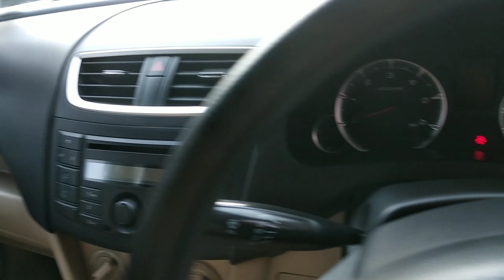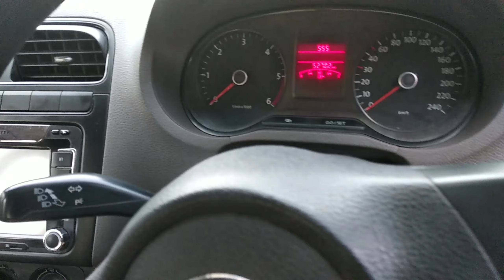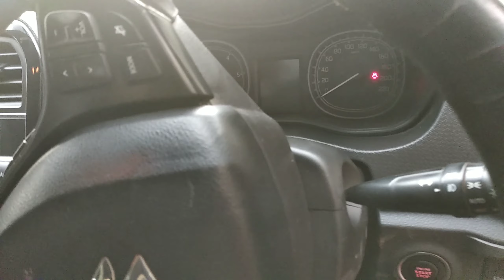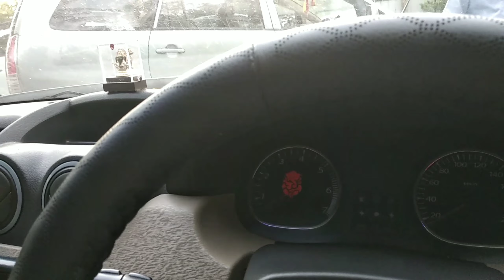Haripriya used cars Hubli (Part 2) ಹರಿಪ್ರಿಯಾ ಕಾರುಗಳು, Swift, i20, Duster, VW Vento, Brezza, Ecosport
Dear All,

Greetings,

Haripriya Used cars Hubli, KA

Haripriya is used car dealer from 1997 and Very reputed used car dealer in Hubli.

Here providing very good quality cars in best rates and available in all ranges (From Hatchback to SUV ranges)

Also supporting here for RC Name Transfer, Insurance renewal & Finance supports (Loan supports)

Address :-
P B Road, Bairidevakoppa, Hubli - 580025, Opposite Preethi Skoda Show Room, Near Anthony Garage
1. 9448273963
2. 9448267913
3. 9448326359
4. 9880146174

ಪ್ರಿಯರೇ,

ಶುಭಾಶಯಗಳು,

ಹರಿಪ್ರಿಯಾ ಉಪಯೋಗಿಸಿದ ಕಾರುಗಳು ಹುಬ್ಬಳ್ಳಿ, ಕೆ.ಎ.

ಹರಿಪ್ರಿಯಾವನ್ನು 1997 ರಿಂದ ಕಾರ್ ಡೀಲರ್ ಮತ್ತು ಹುಬ್ಬಳ್ಳಿಯಲ್ಲಿ ಅತ್ಯಂತ ಹೆಸರಾಂತ ಉಪಯೋಗಿಸಿದ ಕಾರು ವ್ಯಾಪಾರಿ.

ಇಲ್ಲಿ ಉತ್ತಮ ಗುಣಮಟ್ಟದ ಕಾರುಗಳನ್ನು ಉತ್ತಮ ದರದಲ್ಲಿ ಒದಗಿಸುತ್ತದೆ ಮತ್ತು ಎಲ್ಲಾ ಶ್ರೇಣಿಗಳಲ್ಲಿ ಲಭ್ಯವಿದೆ (ಹ್ಯಾಚ್‌ಬ್ಯಾಕ್‌ನಿಂದ ಎಸ್‌ಯುವಿ ಶ್ರೇಣಿಗಳವರೆಗೆ)

ಆರ್ಸಿ ಹೆಸರು ವರ್ಗಾವಣೆ, ವಿಮಾ ನವೀಕರಣ ಮತ್ತು ಹಣಕಾಸು ಬೆಂಬಲಗಳಿಗೆ (ಸಾಲ ಬೆಂಬಲಗಳು) ಸಹ ಇಲ್ಲಿ ಬೆಂಬಲಿಸುತ್ತದೆ

ವಿಳಾಸ: -
ಪಿ ಬಿ ರಸ್ತೆ, ಬೈರಿಡೆವಕೊಪ್ಪ, ಹುಬ್ಲಿ - 580025, ಪ್ರೀತಿ ಸ್ಕೋಡಾ ಶೋ ರೂಂ ಎದುರು, ಆಂಥೋನಿ ಗ್ಯಾರೇಜ್ ಹತ್ತಿರ
ಸಂಪರ್ಕ ಸಂಖ್ಯೆ :-
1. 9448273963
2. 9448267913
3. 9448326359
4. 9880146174